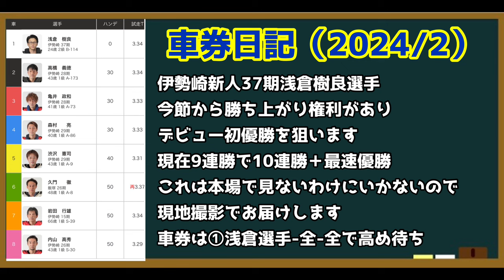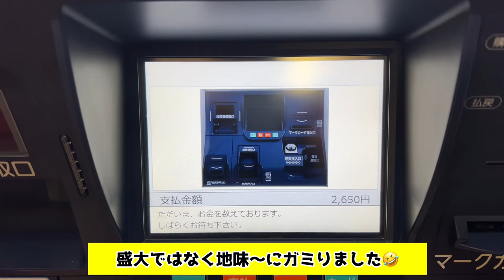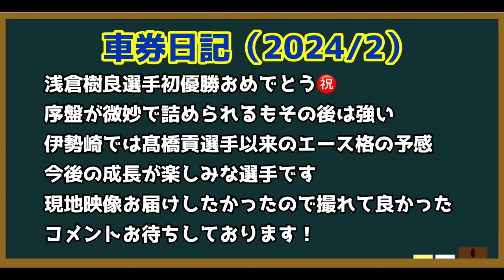【オートレース】現地撮影 2024/2/15 話題の大物ルーキー浅倉樹良選手が初優勝＋デビューから負け無し10連勝達成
撮影許可：伊勢崎オートレース場